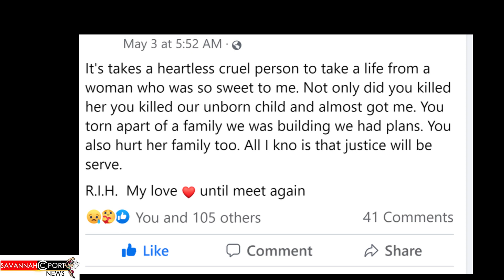Pregnant Woman Killed Trying To Flee Shooter | Garden City Death Ruled As Homicide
22 Year old Latoya Latrice Jones was killed on May 2nd 2021 after a shooting on West Victory Drive & Jefferson Street. A Savannah man was arrested and charged with her murder, Jack Lee Brown (27). Also the death of a man in Garden City now ruled a homicide. Police are searching for Kimberly Westbrook that is originally from Texas.